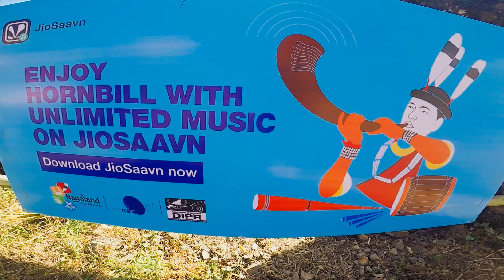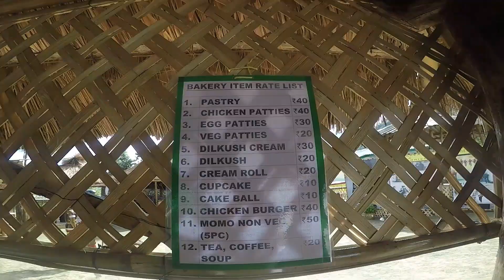Hornbill festival of Nagaland | 2019 | ep 1...